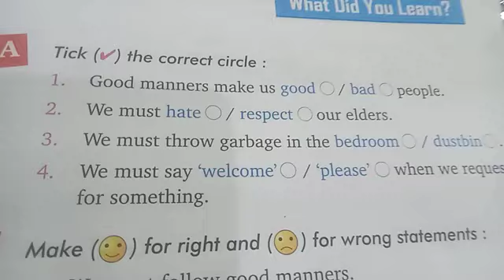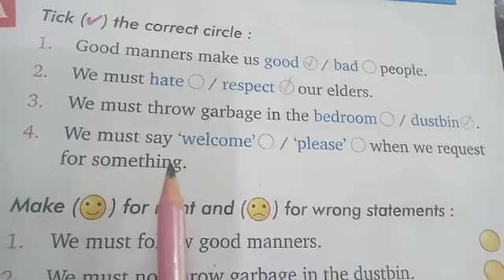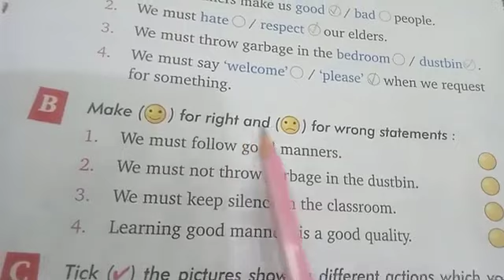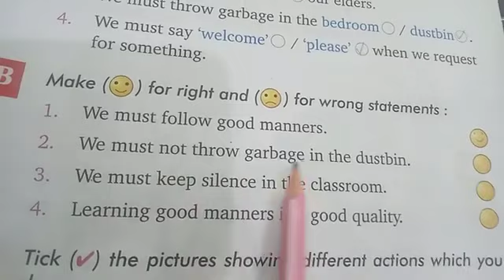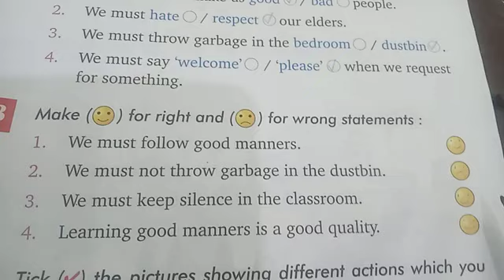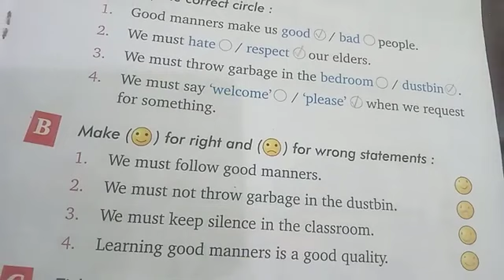St. Mary's/Remijius high school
Class. U K.G. Sub. science. date. 21/10/21 by Regina